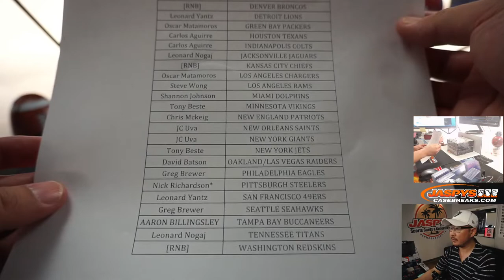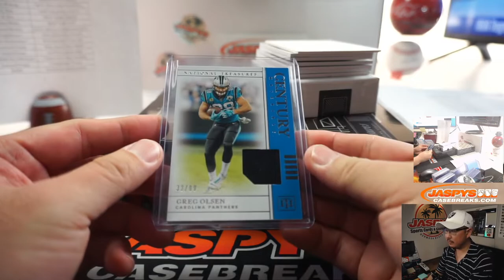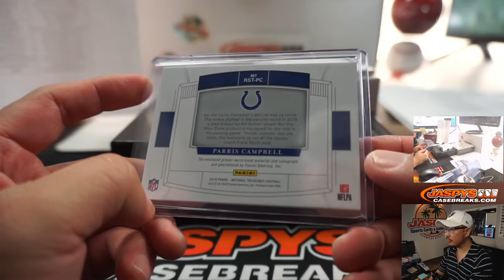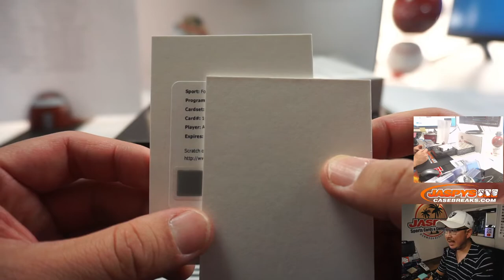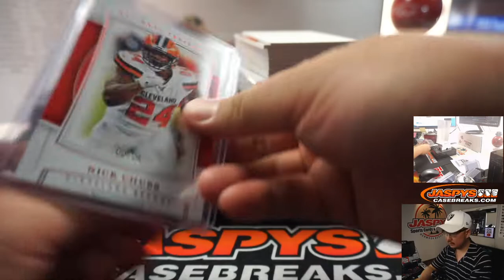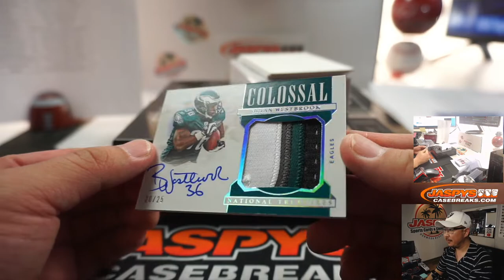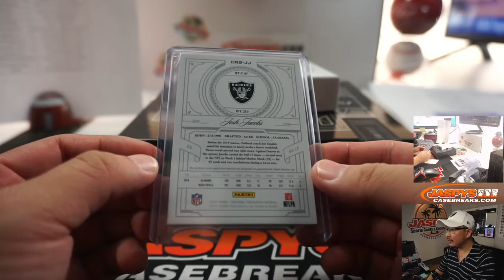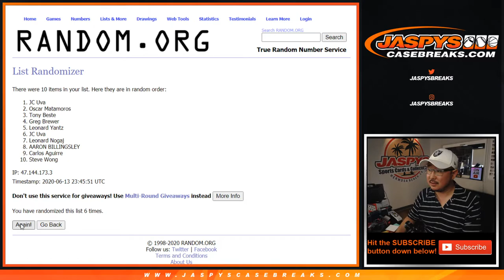Sa, 06.13.20 || 2Box (1/2) PYT #8 || 2019 Panini National Treasures Football (NFL)